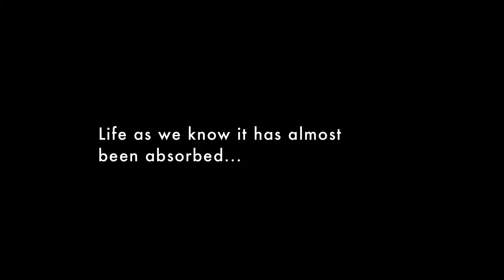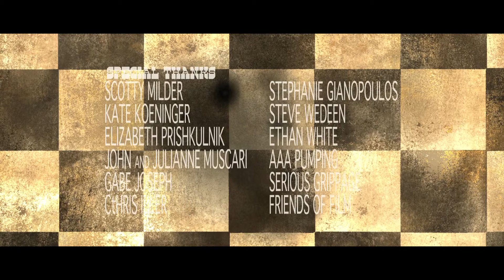Eden (2011)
2011 - Ultimatum Pictures

When hunted by a menacing killer, one family finds out that they are the cause of their ancestors death.

Directed by Joey Liew
Written by Jac Roberts
Produced by Dionne Lotivio
Producted by Dominic Garcia

Starring:
Zach Dulin as Adam
Meggie Maddock as Eve
Christopher Atwood as The Hunter
Ever Prishkulnik as Young Child

Cinematography by Dennis Muscari
Camera by Jac Roberts
Camera by Matthew David Toplikar
Camera Assistant Brandy Montaño
Camera Assistant Cristal Segura
Gaffer / Grip Michael Padilla
Grip / Electric by Joshua Lee Moody
Grip / Electric by Charles Sheehan
Grip / Electric by Ed Soto
Sound Mix / ADR by John Simmons
Edited by Tara Walch
Assistant Editor Julie Burgess
Graphics by Brooks Walch
On Set Photography by Seth Rems
Music Mix by Arthur Martinez
Original Music by Nate Santa Maria
Script Supervisor Michelle Lobato
First Assistant Director Jon Baran
Production Design by Tiffany Patterson
Production Assistant Carly Reese
Production Assistant David M Fraser
Production Assistant Luke Randall
Art Production Assistant Wes Stallcup
Costumes by Christine Farnand
Make Up / Hair by Candace Richardson

Made for the Producers Guild of America Diversity Produce This! Weekend Contest 2011
Required Theme: Halloween